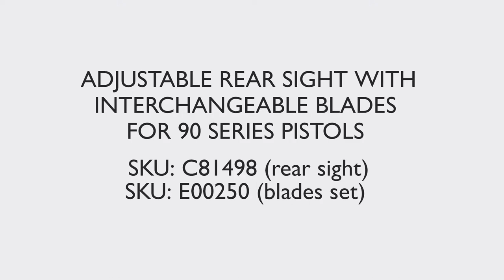Beretta 92/96/98 FS - Adjustable Rear Sight with Interchangeable Blades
Available on the Beretta eStore.